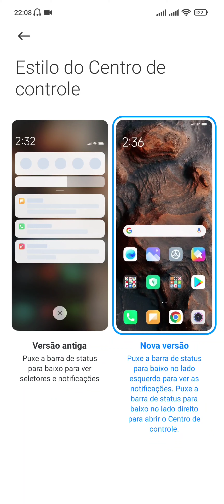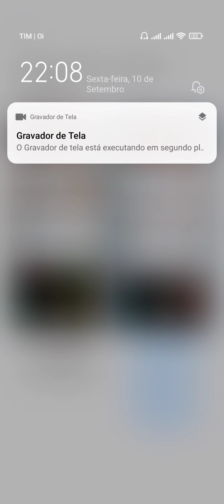POCO X3 PRO - Barra de Status: Novo Estilo do Centro de Controle e Painel de Notificações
Barra de Status do POCO X3 PRO, POCO X3 NFC e linha Xiaomi: Novo Estilo do Centro de controle e notificações do MIUI 12.5 e versões posteriores.